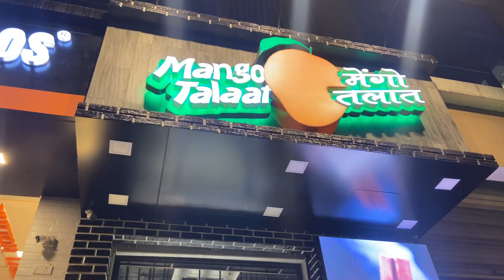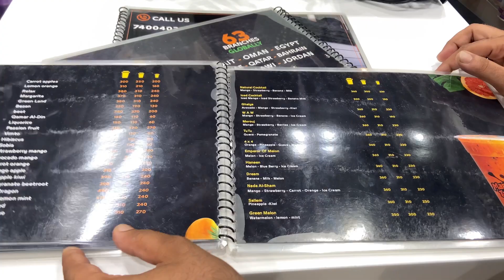First Time In Mira Bhayander | Konsa Cafe hai Yeah Yrr 💯 Mango talaat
International Dessert Outlet First Time In India | Manago Talaat Mira Road

Ramzan Dhamaka offer at @mangotalaat_india

special  Box hai uspe 20%off

And All milkshake par Buy 2 Get 1 Free

Famous for fresh fruit juices, Thick milkshakes, Yogurts, Waffles, Pancakes, Mocktails, Smoothies

Location- Mangotalaat Delta woods near dubai darbar mira road east thane-401107 (Maharashtra)

Guys I'm a Mumbai-based food vlogger, and my major goal is to discover the best restaurants in the area that serve delicious cuisine at affordable prices.